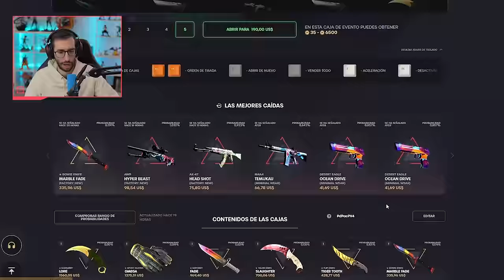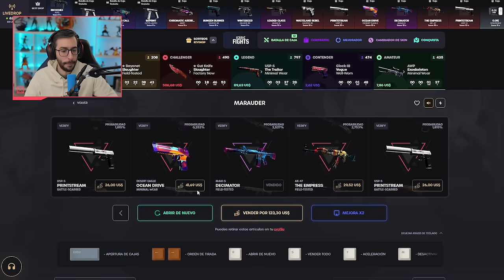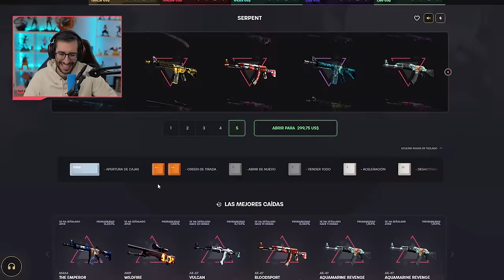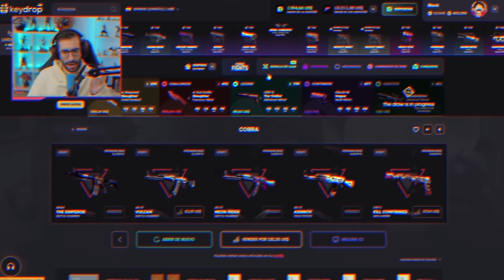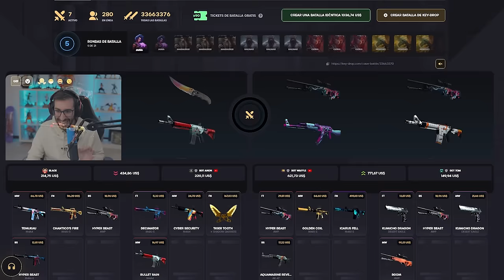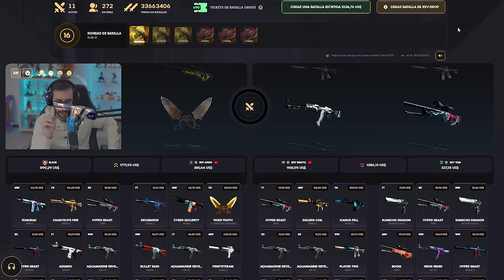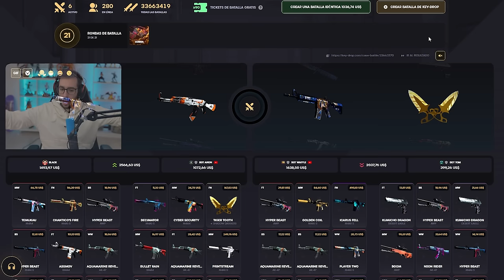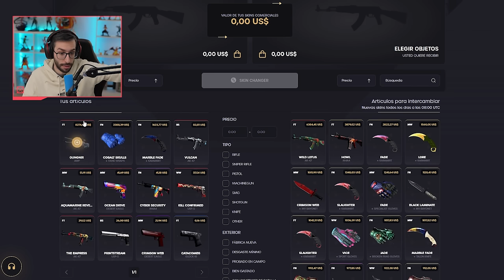ESTO ES LO QUE HARE CON MI GUNGNIR...